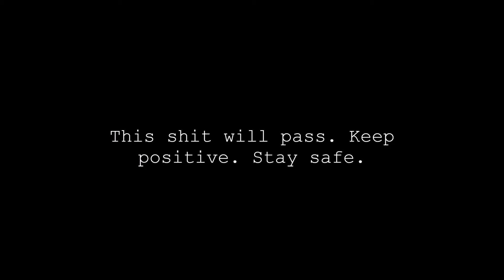Imagine Cover - John Lennon (Eva Cassidy Version)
Obvs didn’t bother with doing my hair or makeup at all for this but least I got out of my pyjamas thought this is quite a relatable song atm with all that’s going on rn. And a way to keep my mind from wondering and focused on something. I really am missing work and seeing different people. Still wondering if what’s going on is even real, what is real anymore? I don’t know and neither does my anxiety all we can do atm is stay as positive as we can. I’m doing this by eating lots of chocolate and sleeping in till 1pm. It’ll pass, stay safe everyone .oh yeah the song, hope you like it